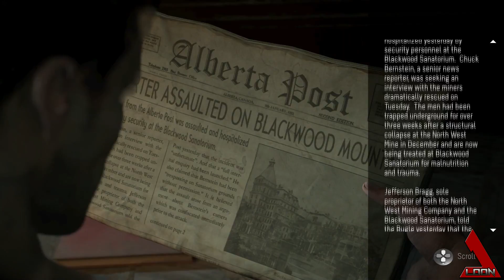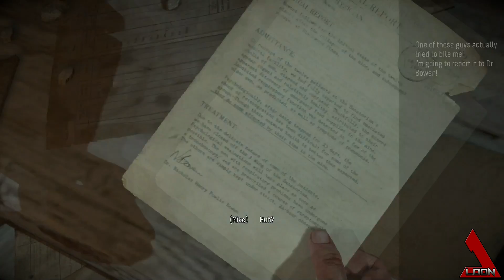THAT WASN'T SMART | Until Dawn Playthrough Part 7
Until Dawn walkthrough. Continue the playthrough of Until Dawn. The game is starting to pick up now. It was off to a slow start, but now i'm getting scared every corner I turn.

We also stream on Twitch!